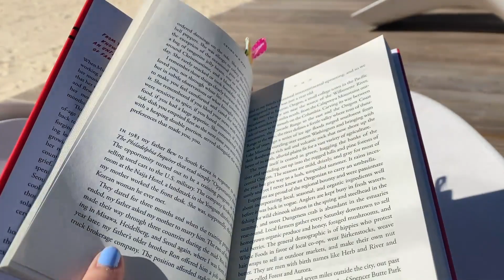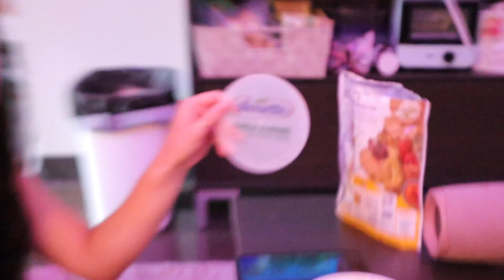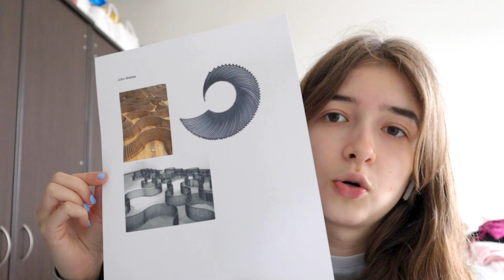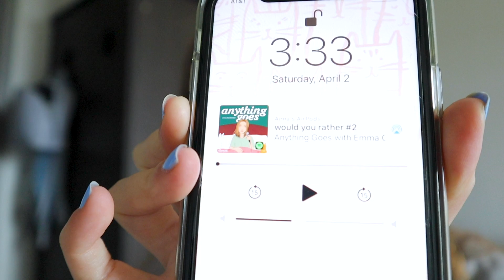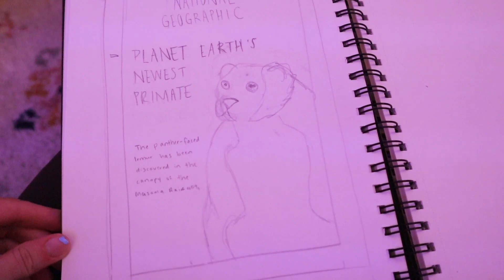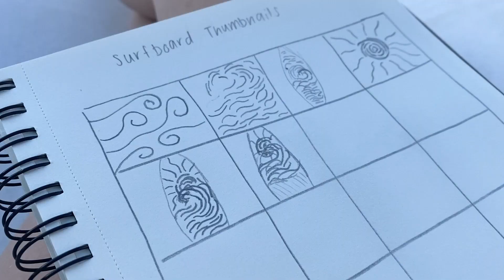📖 Weekend In The Life of A SCAD Student! | Studying, Working on Projects, + John Mulaney Show!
What do SCAD Savannah students do on the weekends? In this video, I go to a coffee shop to work on a project, I hang out with friends, sketch for 3D design, and even go to the John Mulaney show in Savannah! I hope you enjoy watching my fun and productive weekend vlog, and be sure to check out my content every Friday.

//CAMERA GEAR USED:
○ Camera - Canon EOS M50 White

○ Use this link to get 1 month of free premium music from Thematic Music: